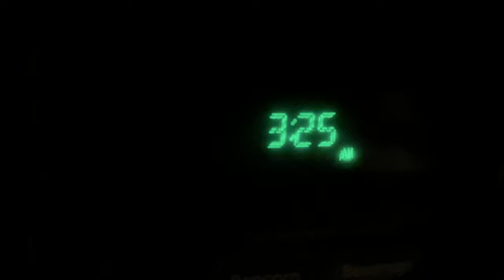OUR 4 MONTH OLD LAB KEEPS ME UP ALL NIGHT!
My Gear:
Canon XF605